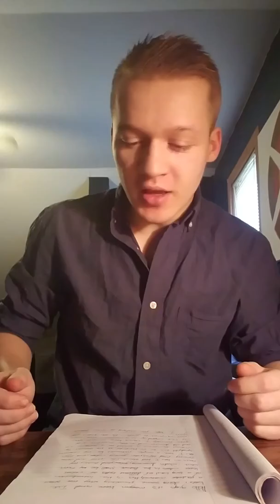The 1st of the 1st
The Main Introduction.
All of em short and sweet.
I plan on making a 4th later on just to go over anything I missed in the first 3 videos.